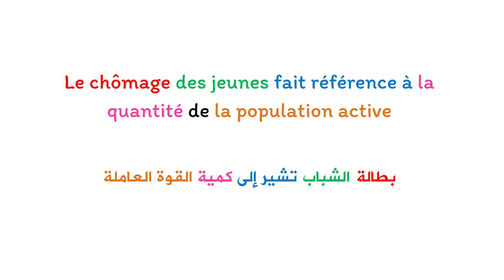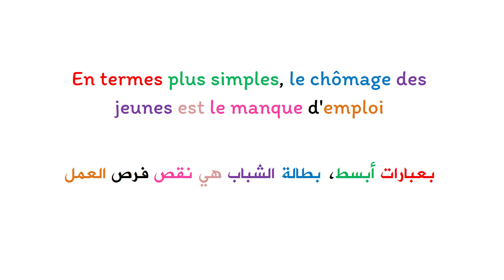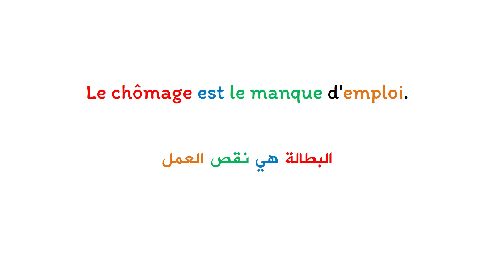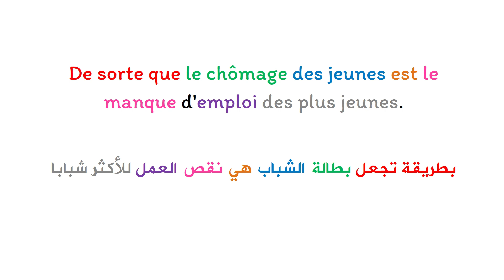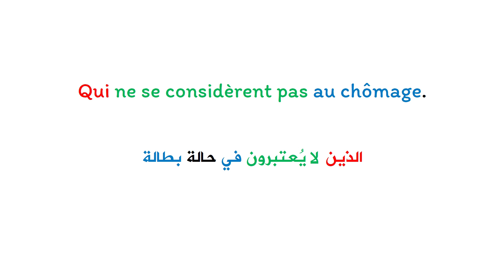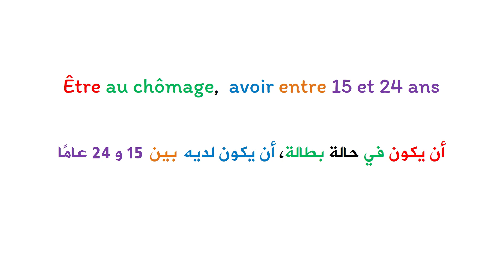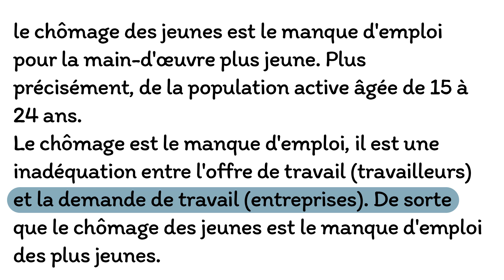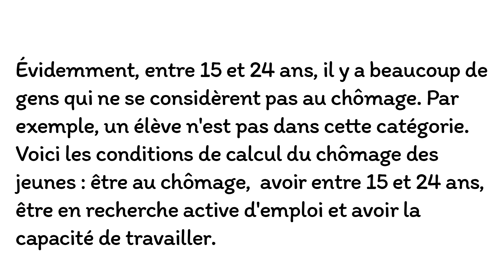Apprendre le français et améliorer la prononciation : texte en français avec la traduction en arabe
تعلم اللغة الفرنسية بسهولة بنفسك  للأطفال و الكبار :  موضوع عن البطالة لدى الشباب بالفرنسية مترجم بالعربية.
 Améliorer votre langue française à l'aide des textes traduits en arabe: un  sujet concernant le chômage des jeunes
Le chômage des jeunes
Le chômage des jeunes fait référence à la quantité de la population active âgée de 15 à 24 ans qui est au chômage. En termes plus simples, le chômage des jeunes est le manque d'emploi pour la main-d'œuvre plus jeune. Plus précisément, de la population active âgée de 15 à 24 ans.
Le chômage est le manque d'emploi, il est une inadéquation entre l'offre de travail (travailleurs) et la demande de travail (entreprises). De sorte que le chômage des jeunes est le manque d'emploi des plus jeunes.
Évidemment, entre 15 et 24 ans, il y a beaucoup de gens qui ne se considèrent pas au chômage. Par exemple, un élève n'est pas dans cette catégorie.
Voici les conditions de calcul du chômage des jeunes : être au chômage,  avoir entre 15 et 24 ans, être en recherche active d'emploi et avoir la capacité de travailler.